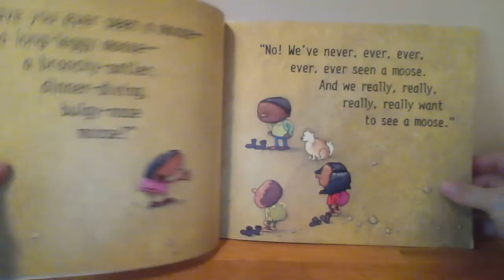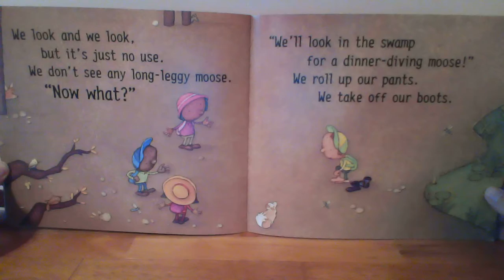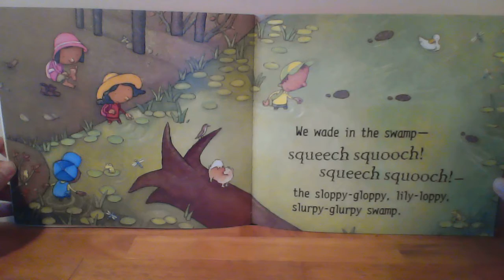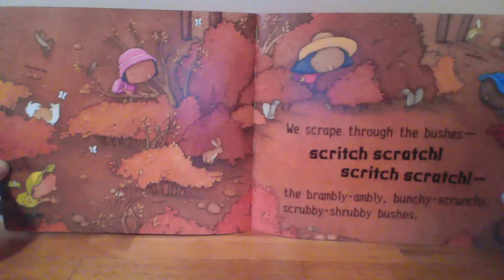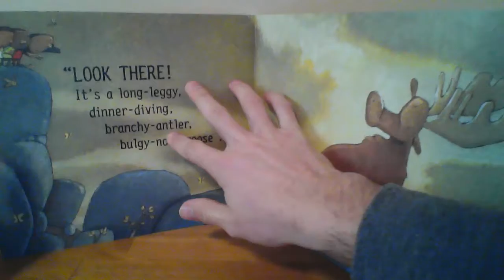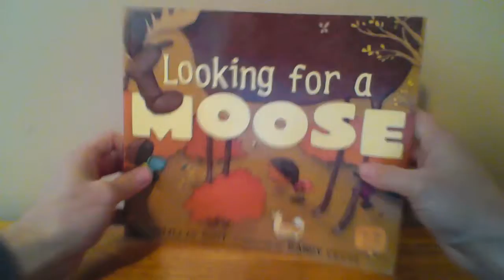Looking for a Moose